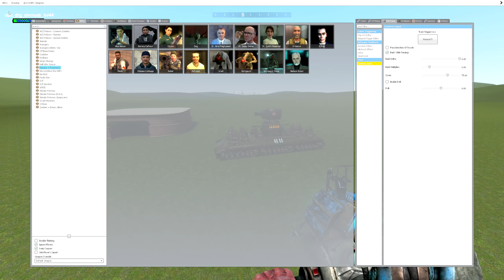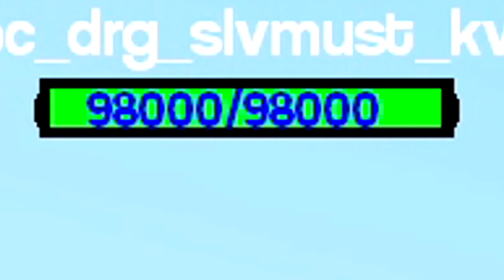This... IS AN NPC?? (KV-44 Super Tank) | Garry's Mod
A tank than is neigh indestructible and can obliterate almost anything! But can it face some of the strongest npcs yet? Let's find out!

Mods by The king Of Lizards!, 2-bit, Rocko, DerHobbyRoller, Dyametr, Matsilagi, Horner.tj, Nova,